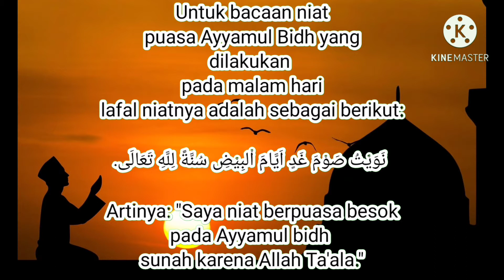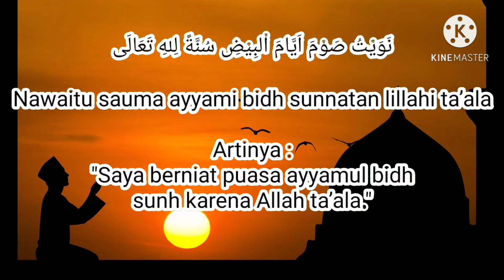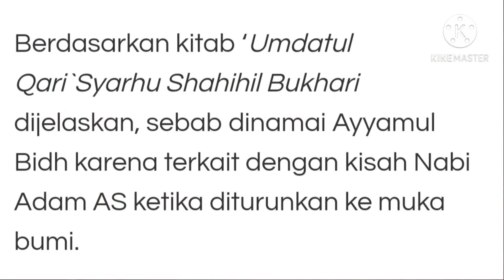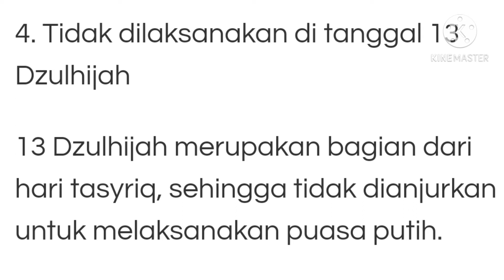Niat puasa Sunnah Ayyaumil Bidh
Puasa Sunnah Ayyaumil Bidh adalah puasa Sunnah yang dilaksanakan pada pertengahan bulan pada tanggal 13, 14, 15 Tahun Hijriyah
fenomena Bulan Besar atau Bulan Purnama menandakan waktu pertengahan bulan Hijriyah kejadian ini berkaitan dengan proses pemulihan kondisi kulit Nabi Adam A.S yang pada awalnya legam terkena terik Matahari...
ketika Nabi Adam A.S di turunkan ke Bumi kemudian beliau bermunajat pada Allah S.W.T di karenakan kondisi tubuhnya legam terjemur Matahari. maka Allah S.W.T memberi petunjuk agar Nabi Adam A.S melaksanakan Puasa Ayyaumil Bidh sehingga puasa Sunnah ini dinamai Puasa Putih,Putih dalam bahasa Arab adalah Abiyat